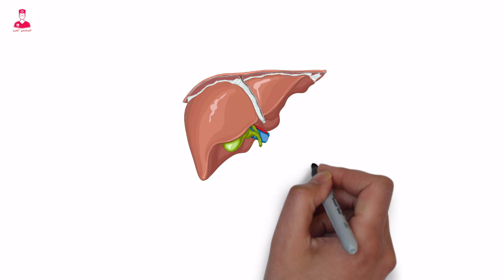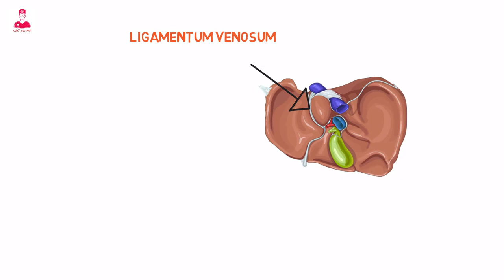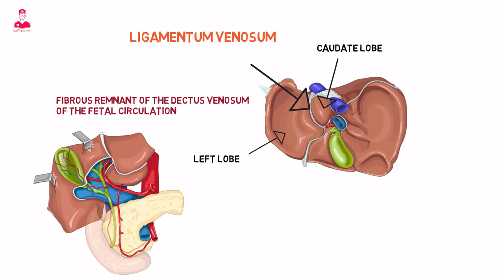أربطه الكبد || liver ligaments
الكبد بيحتوي علي 5 اربطه واللي هما عباره عن طبقتين من غشاء ال
Peritoneum
ماعدا أخر رباطين واللي عباره عن بقايا جنينيه
 واللي بيثبتو الكبد  في مكانه ويوصلوه بالحجاب الحاجز وجدار البطن الامامي.
اول الاربطه اللي هنتكلم عنها هي ال
Coronary ligament.
وال
 coronary ligament
عباره عن طبقتين
وهما ال
Superior coronary ligament
وال
Inferior coronary ligament .
واللي بيصلو الكبد بالحجاب الحاجز .
دا غير أنهم بيكونوا حدود منطقه ال
Bare area of the liver.
بعد كدا فيه ال
 triangular ligament
وبينقسم ال
Right triangular ligament .
و
Left triangular ligament
وهما عباره عن امتدادات ل
Coronary ligaments.
وبيصلو الكبد بالحجاب الحاجز .
وال
Left triangular ligament
بيكون متصل مع
الرباط اللي بعد كدا وهو ال
Falciform ligament .
واللي بيوصل  الكبد بالحجاب الحاجز وجدار البطن الامامي  .
وبيكون خط بيقسم الكبد تشريحيا لفص ايمن وفص ايسر .
وف نهاية ال
Falciform ligament
بيكون في حافه أو جزء حر بيتصل بالرباط الرابع وهو ال
Round ligament or
ligamentum teres
وال
Round ligament
تكوينه مش زي باقي الاربطه ولكنه
عباره عن بقايا لوريد جنيني اسمه
Left fetus umbilical vein .
وال
Round ligament
بيوصل الكبد ب سره البطن .
دا غير أنه بيفصل الفص الأيسر ل
Medial segment .
 Lateral segment .
الرباط الخامس والاخير هوال
Ligamentum venosum
وال
Ligamentum venosum
عباره عن ألياف باقيه من القناه الوريديه للدوره الدمويه الخاصه بالجنين.
وبيفصل بين ال
Left lobe of the liver
وال
Caudate lobe of the liver .
دا غير أنه بيوصل ال
Left branche of the portal vein
ب ال
Inferior vena cava.